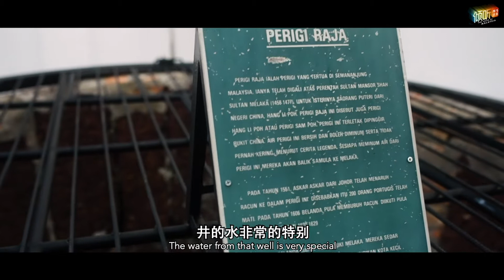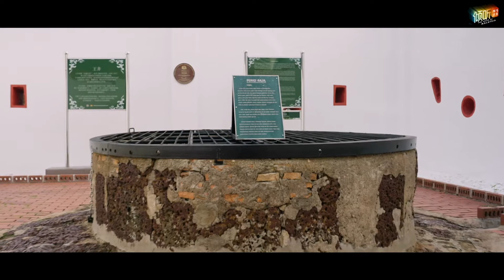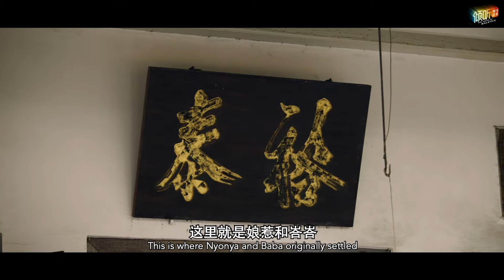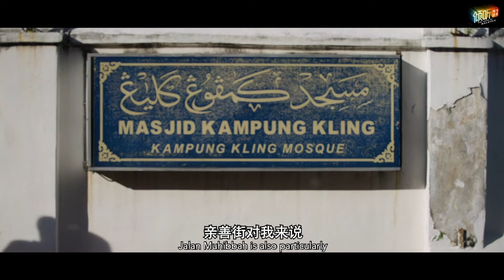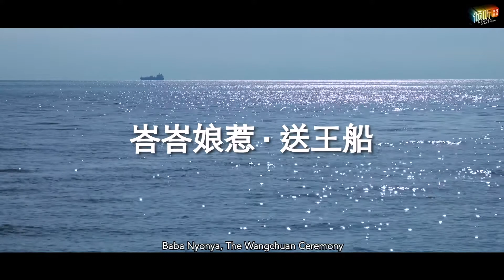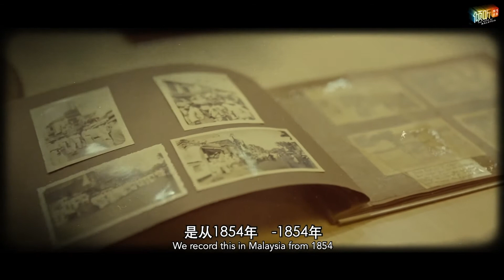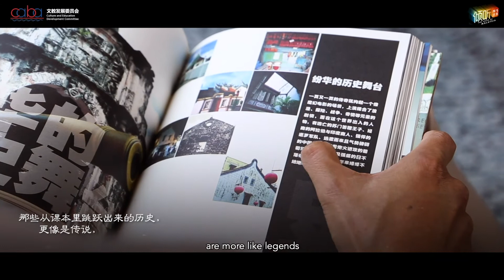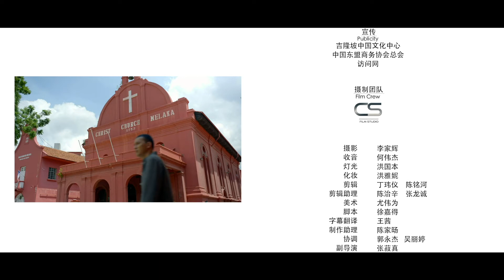倾听马来西亚｜寻找马六甲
从一棵树开始，我们读历史。 马来西亚国民的历史课，都是自马六甲王朝开始读起的。

马六甲的历史太精彩，从辉煌的马六甲王朝，到后来的辉煌外交、殖民时代，再到后来独特的土生族群文化，许多曲折离奇的故事、栩栩如生的人物，当中多少的史实考究，反而没有多少人在意了。

只是，现在的我们要重述马六甲，更想向世界展示的，是一个怎样的马六甲呢？

于是，我们重读文学作品，复旧如初。

从一棵树开始，寻找马六甲。

◆文学作品列表
-林天英〈历史〉
-戴小华〈岁月无情水有情〉
-林悦〈纷华的历史舞台〉

▌出品： 吉隆坡中国文化中心、中国东盟商务协会总会

▌制作： 访问 The Interview

▌支持：马来西亚旅游、艺术和文化部 与 中国驻马来西亚大使馆

Our history begins with a tree. In our history classes, the first thing we learned about is Melaka dynasty.

The history of Malacca is fascinating that from the glorious Melaka dynasty, followed by the glorious diplomacy of the colonial era, and the unique culture of the Baba Nyonya.

It is full of twists and turns of the story and the vividness of the characters. There are not many people who care about the historical truths in these stories.

Now we are going to retell Malacca and show the world what kind of Malacca it is.

So let us reread the literature and let it be restored.

Let's start with a tree to discover Malacca.

◆List of Literature
-The History, Lim Swee Tin
-Time Is Heartless But The Water Is Emotional, Dai Xiao Hua
-The Stage For A Rich History, Lam Yuet